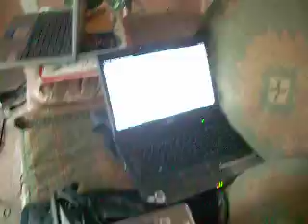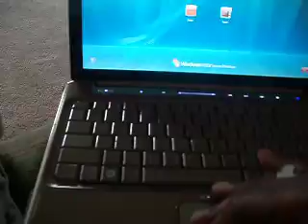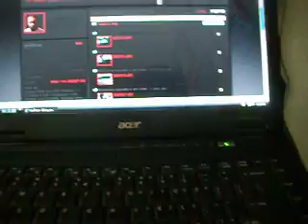IM ON 3 COMPUTERS...AND BRA ON 1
IM WORKING ON 3 COMPUTERS   AND MY BROTHER PLAYING CHESS ON ON...ONE.. NEW WAVE BASEBALL CAPS